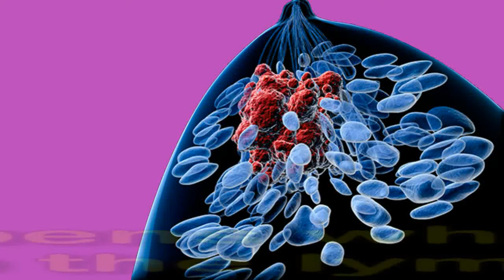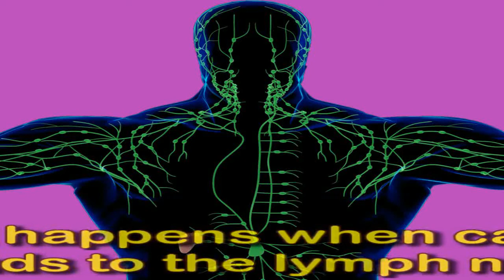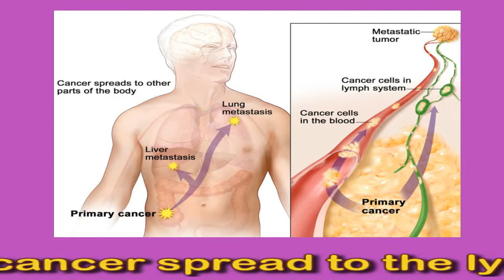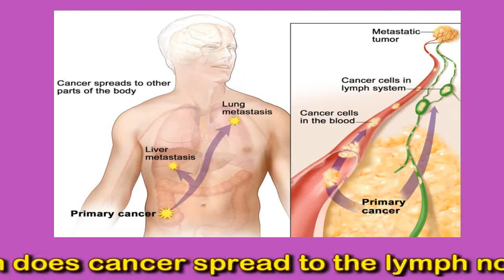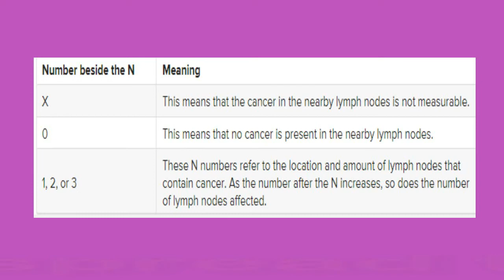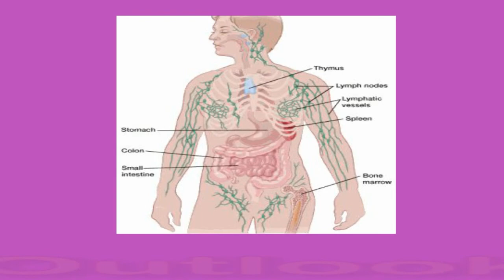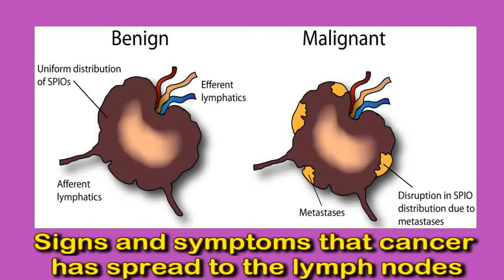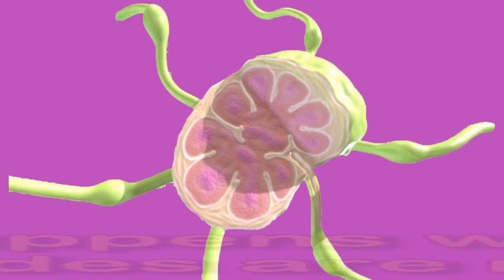Cancer Spreads To The Lymph Nodes: Signs And Symptoms